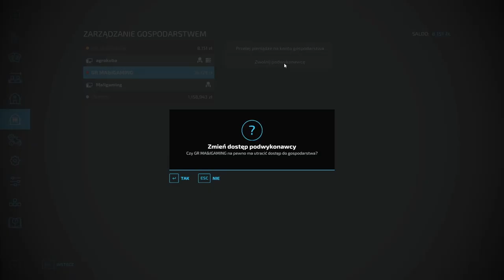Sianokosy FS 22 #18